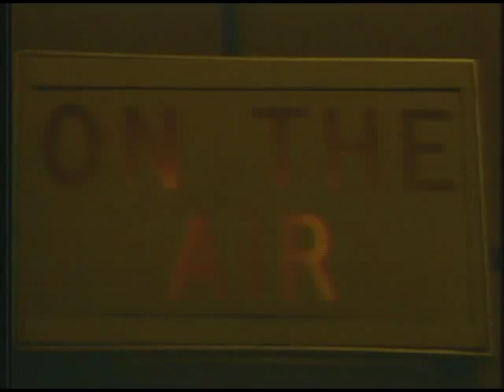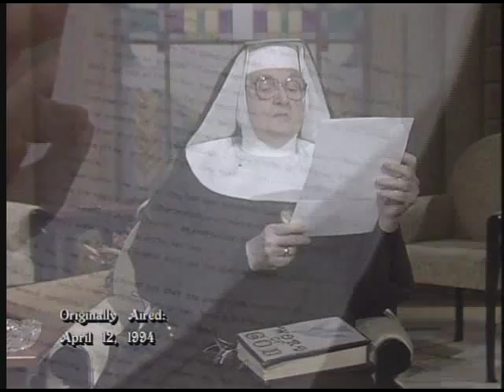Mother Angelica Live Classics - Vocations - Mother Angelica - 02-15-2011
EWTN Global Catholic Television Network: Mother Angelica Live Classics - Mother Angelica - originally aired April 12, 1994 - Vocations